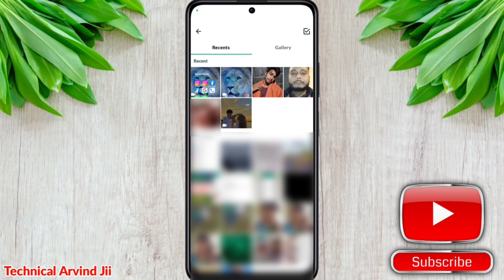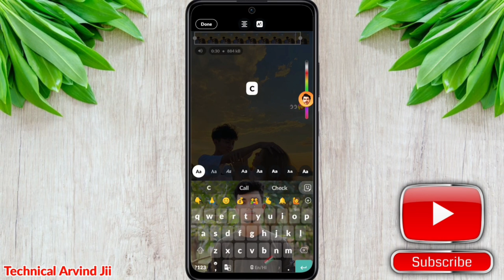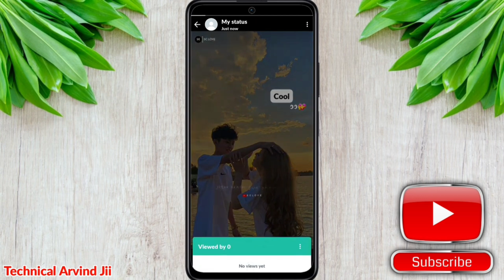Whatsapp par status kaise dale | Whatsapp par status kaise lagate hain | Status kaise lagaye 2024 me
Hello Guyz.
In this video I have discussed That whatsapp par apna status kaise lagaye or whatsapp par status kaise lagta hai in Hindi